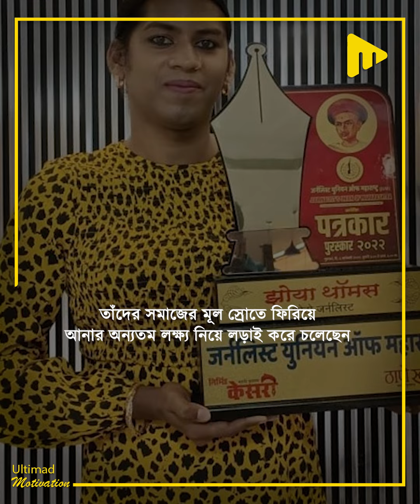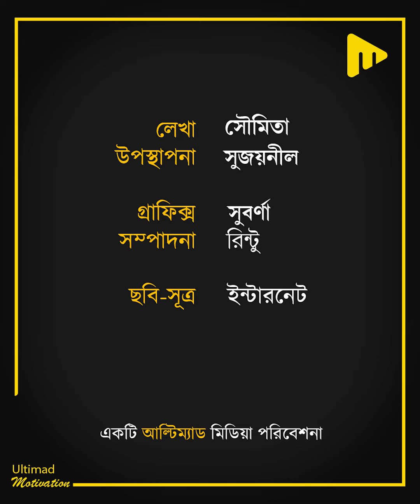হাততালি মেরে ভিক্ষে করতেন লোকাল ট্রেনের কামরায়! আজ ছবি তুলেই লাখ লাখ রোজগার!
হাততালি মেরে ভিক্ষে করতেন লোকাল ট্রেনের কামরায়!
আজ তিনি গোটা ইন্ডিয়ায় বিখ্যাত! ছবি তুলেই লাখ লাখ রোজগার!